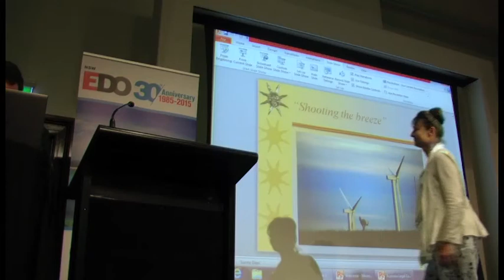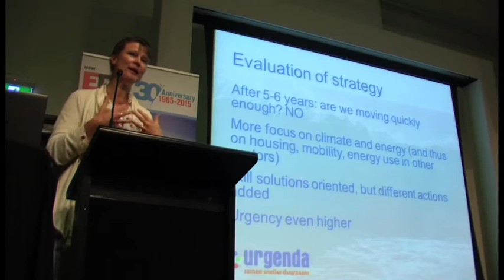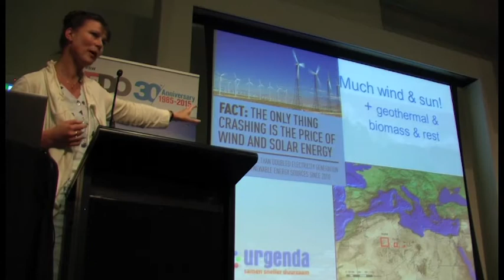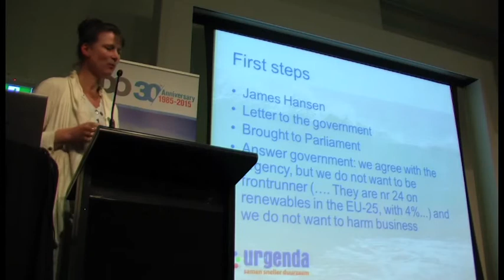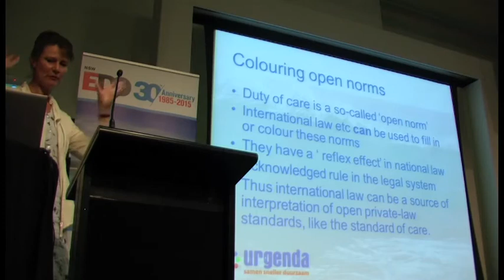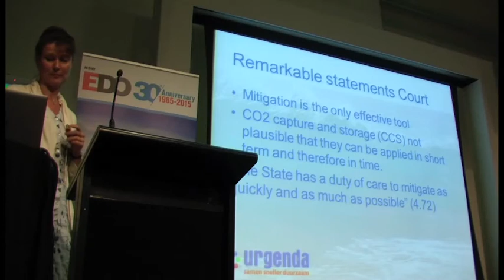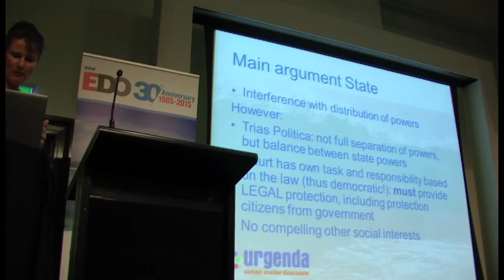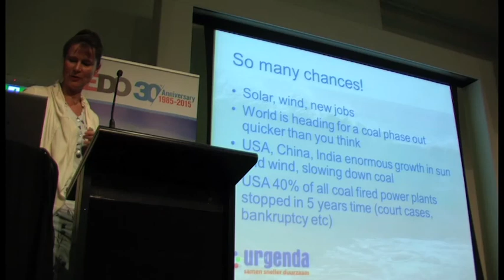Marjan Minnesma speaks at EDO NSW Climate Litigation Forum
Marjan Minnesma - Director of Urgenda Foundation - speaking about her organisation's historic win in court against the Dutch Government at the EDO NSW Climate Litigation Forum in Sydney, 2015.

Find out more about climate litigation in Australia on our